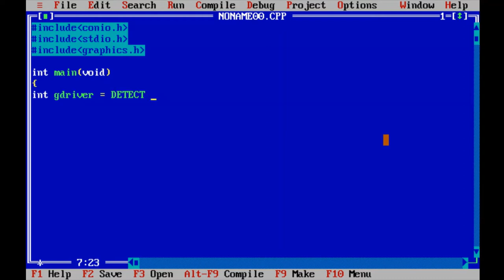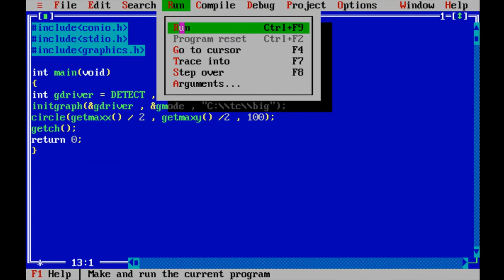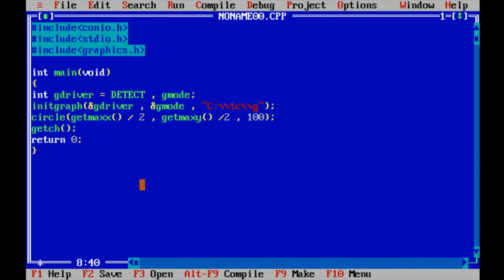draw a circle in c or c++ #26